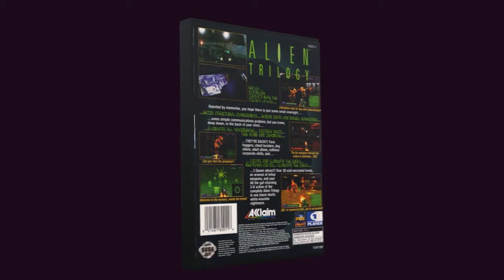Alien Trilogy chroma